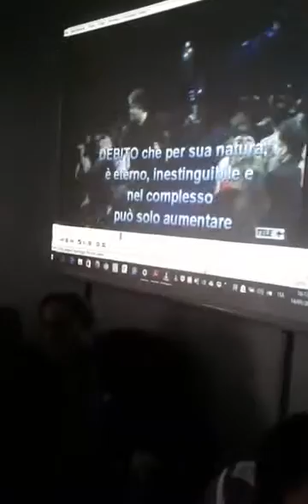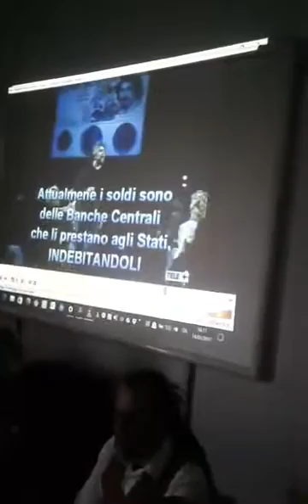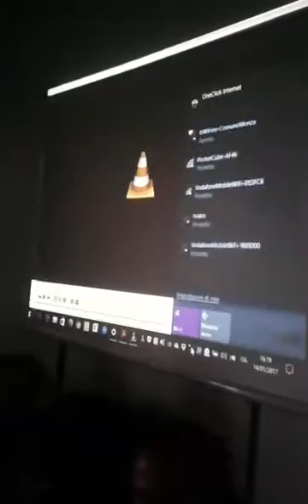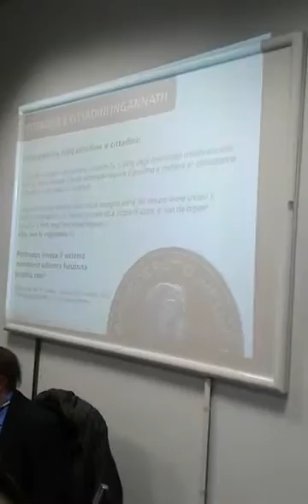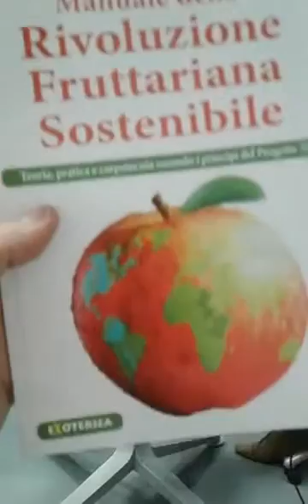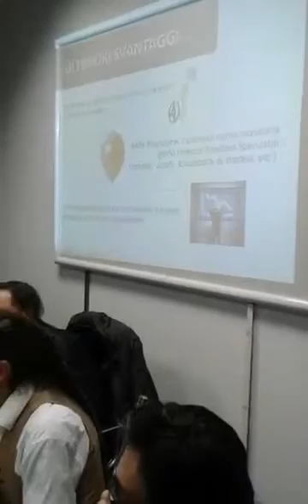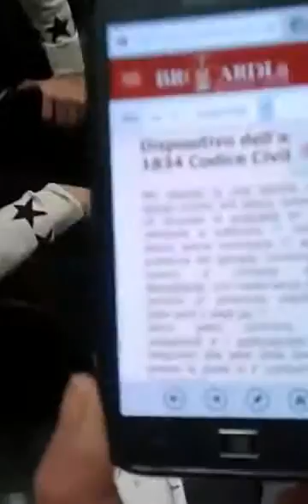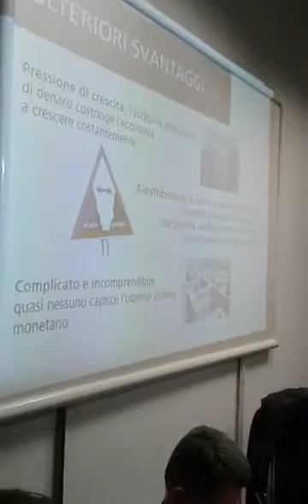M5S Monza: Demeter e Moneta Intera svizzera